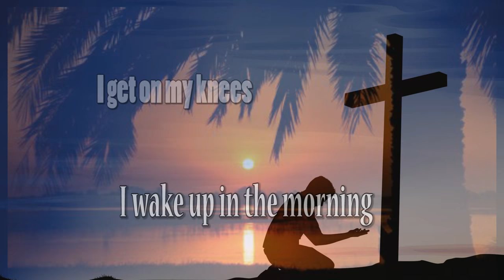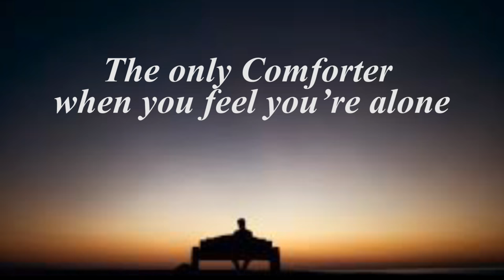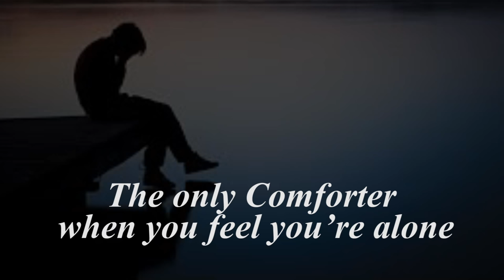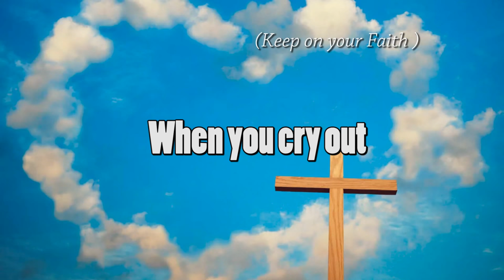live with hope (Jesus is the Redeemer and Friend) Lyrics | The Well Music Ministry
Quite uplifting spiritual song!
Keep on your faith and live with hope!

T.M.E.M is a humble media evangelism ministry in technical university of Mombasa Seventh Church (TUMSDA) .To enable the ministry realize its objectives better, the ministry is looking for well wishers who could help it acquire modern video production equipment, through donations of Cash or even the media production appliances like cameras, sound devices, laptops, P.C etc. To support the ministry kindly contact us through